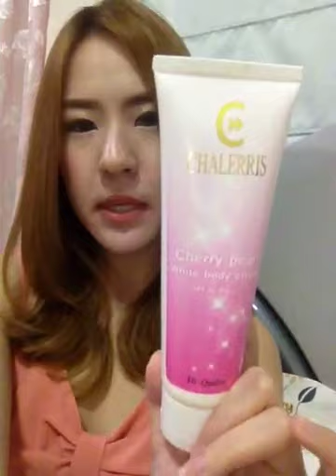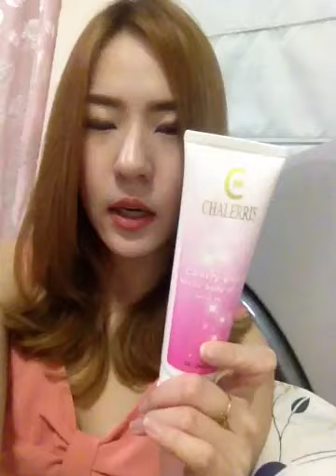เคล็ดลับผิวขาวใสของเพ่ยฟาง